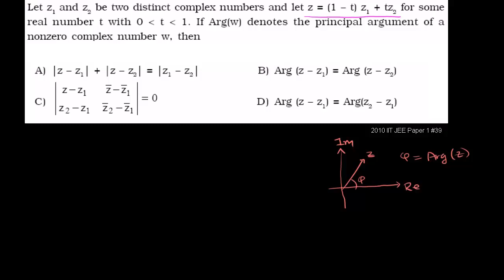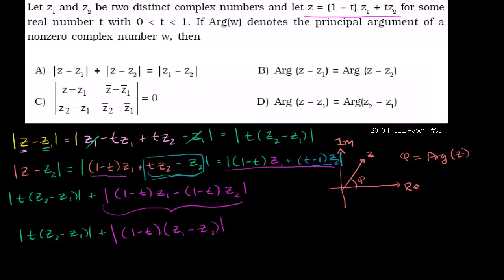أسئلة حول الأعداد المركبة (الجزء 1)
IIT JEE Complex Numbers (part 1)
يتناول هذا الفيديو الجزء الأول لحل سؤال تتعامل مع الأعداد المركبة ومختلف العمليات الرياضية وبالأخص مفهوم العمد أو Argument , Arg (z)
شكر خاص لمؤسسة شركاء في التنمية المستدامة -- فلسطين